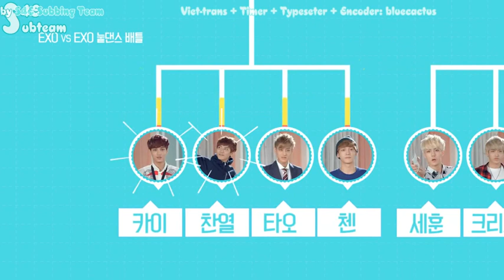[Vietsub] EXO - SKT 눝 Dance Battle Round 1 [EXOVIETNAM.COM]